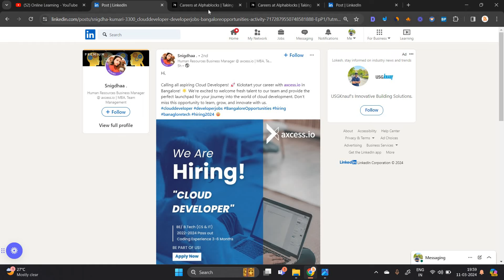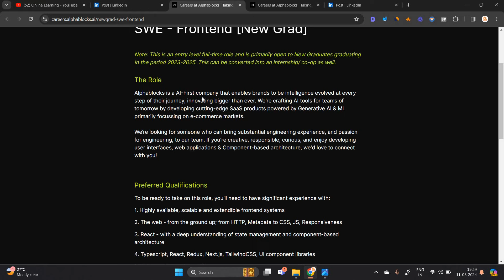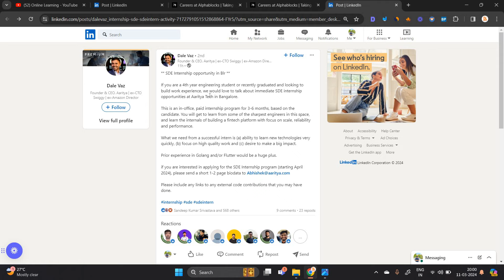Axcess, Alphablocks Direct Hiring| 2022, 2023, 2024, 2025 BATCH | Role: SWE, Cloud Developer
Hello everyone this video is all about Off-Campus Hiring For the Freshers from IBM.

📌Alphablocks: 2023, 2024, 2025 BATCH

ibm hiring
ibm off campus drive 2024
ibm coding test
ibm latest hiring updates
software hiring
 jobs freshers
fresher hiring
freshers hiring
summer internship
off campus
freshers jobs
btech jobs